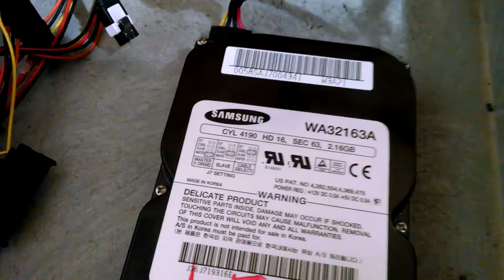Samsung Winner 3A 2.1GB Spinup/Spindown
Capacity: 2.1GB
Spindle Speed: 5400 RPM
Interface: Parallel ATA
Date: July ?, 1998